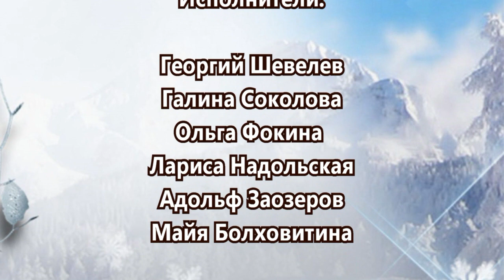КОНЦЕРТ СОЛИСТОВ ВОКАЛЬНОГО КОЛЛЕКТИВА «Лира» ДОМ УЧЁНЫХ Малахитовый зал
19 декабря 2023 года    «Зимушка  хрустальная»
Исполнители:
Георгий Шевелев
Галина Соколова
Ольга Фокина
Лариса Надольская
Адольф Заозеров
Майя Болховитина
Художественный руководитель - Заслуженная артистка России
Шахновская Ольга Николаевна